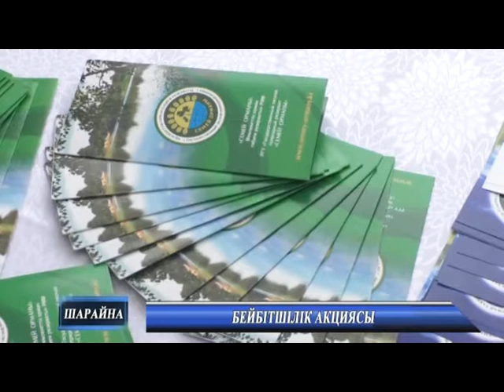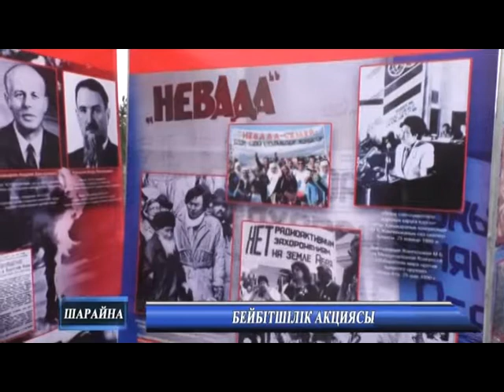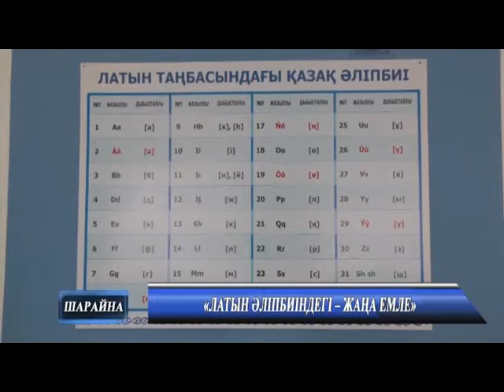Новости каз 29 08 2019 MPEG2 ARCHIVE PAL